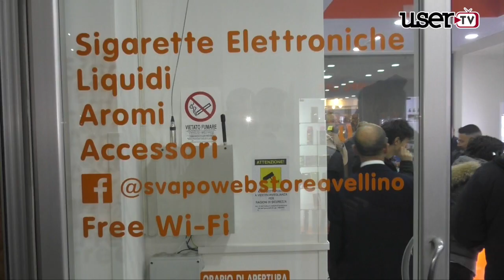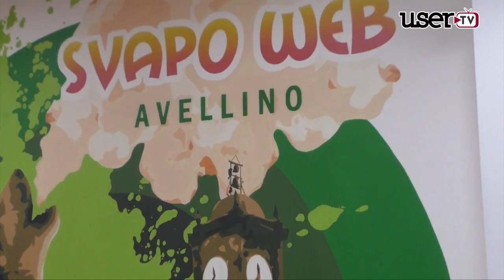Svapoweb Avellino inaugurazione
Nuovo punto vendita per la Svapoweb. Dopo Benevento, Trapani, Caserta ora anche Avellino.